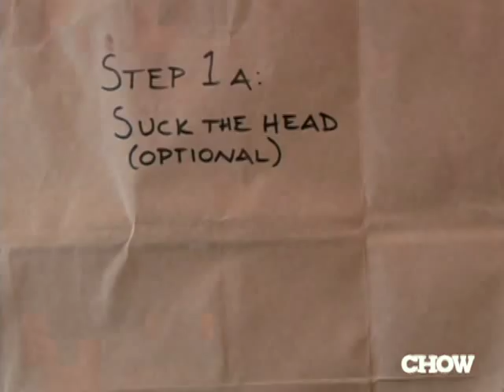How to Eat Crawfish - CHOW How To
Learn how to eat crawfish the right way, and maximize the amount of meat obtained from each critter.  Do you suck the heads?

CHOW.com

See all the newest uploads from CHOW with the Latest Videos playlist